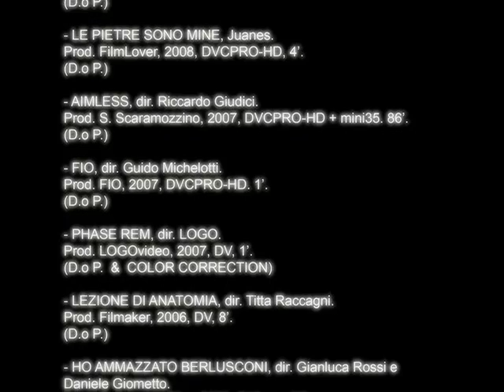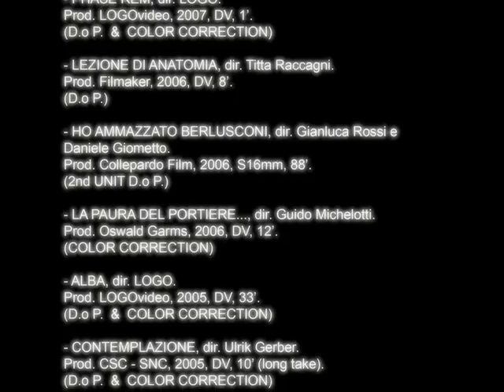LOGO CINEMATOGRAPHY REEL 2008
Logovideo is an independent group of filmmakers and photographers,
was born in 2001 in Milan, Italy.
It's permanent workers are Francesco Villa, Claudio Cecconi and Daniel Arvizu.
They realize documentaries, feature films, short-movies, music videos,
commercials, corporate videos and photographic shows.
it is always open and looking for new collaborators and partners,
according to the nature of each project.

C/O SPAZIO LOGO via G.Prati 2 20145 MILANO ITALY
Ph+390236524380